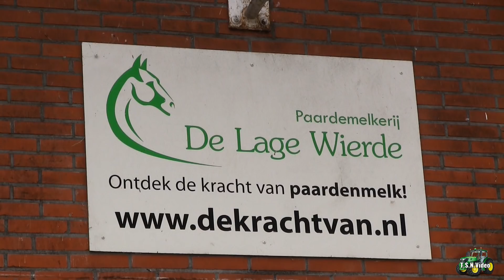Open dag Paardenmelkerij: De Lage Wierde Wirdum (Groningen)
10 juni 2017.               Paardenmelkerij:  De Lage Wierde uit Wirdum ( Groningen) organiseerde vandaag weer hun 15e  jaarlijkse opendag op het bedrijf van Cor de Winter. Ook dit jaar was er weer veel belangstelling en werd dan ook weer druk op deze dag met vele kramen, muziek en voor ieder wat wils. Ook werden er elke uur demonstraties gegeven hoe de paarden gemolken werden.
Muziek werd verzorgd door de StroatklinkerS.
ACV